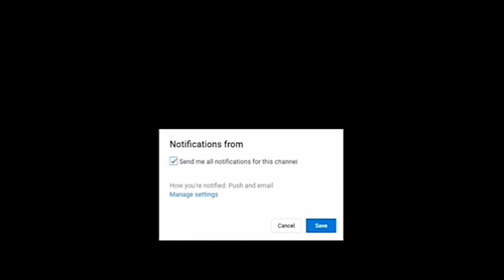Pakuasan[Baguashan] Changhua || Eight Trigram Mountains Buddha Landscape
Jalan jalan ke patung buddha raksasa di changhua.
Untuk rutenya klo dari stasiun changhua tidak terlalu jauh, Sekitar 1,2km, klo menurut google map,,, kalian bisa jalan kaki, atau biar lebih cepat bisa pakai sepeda kuning, di depan stasiun, cukup pakai yoyoCard, atau klo mau cepat lagi, bisa naik taxi, paling Sekitar 100Nt ongkosnya.

Ok, semoga video ini bisa bermanfaat.
jika ada yang mau di tanyakan, silahkan komen di bawah.